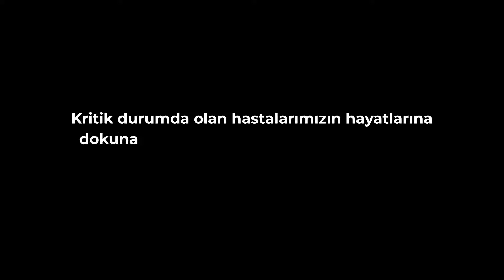AKGÜN iVital - Seslendirme